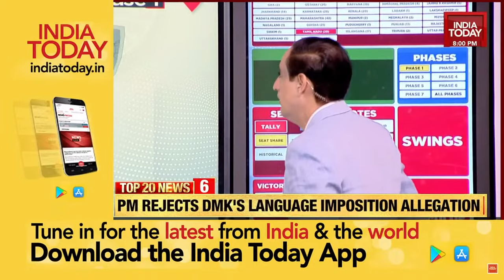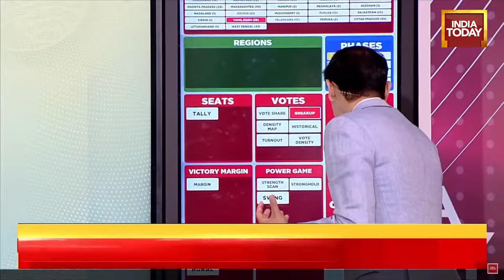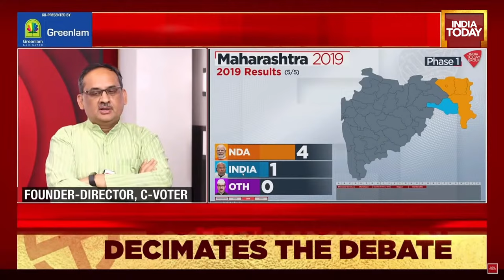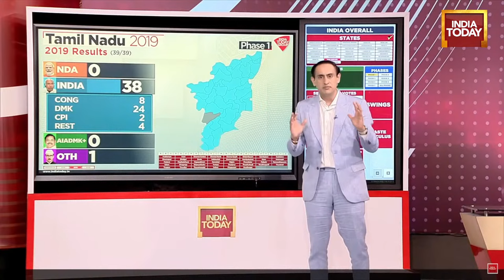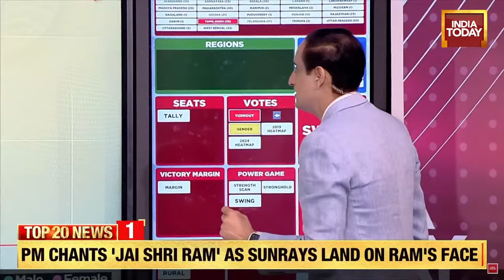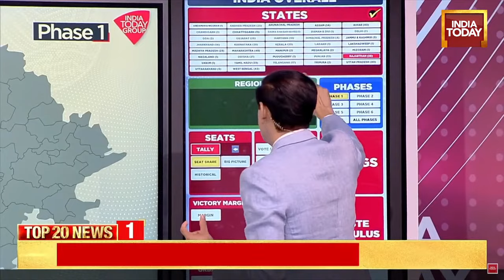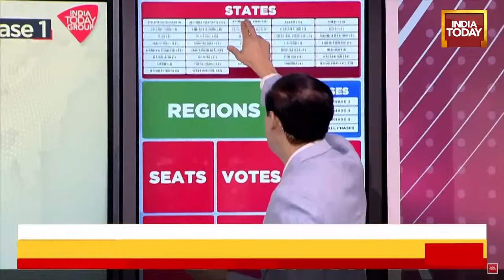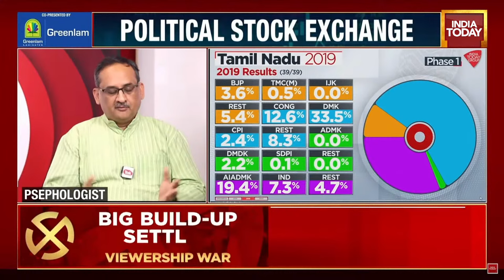LIVE | Political Stock Exchange With Rahul Kanwal: Key Battleground States Decoded | Lok Sabha Polls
The high-voltage election campaign for the first phase of Lok Sabha polls has come to an end as the voting to elect MPs to the 18th Lok Sabha will begin on Friday. Preparations are underway for the first round, where a total of 102 seats across 21 states and union territories will go to the polls. Prime Minister Narendra Modi, Union Home Minister Amit Shah, BJP leaders, as well as opposition leaders including Rahul Gandhi, Mallikarjun Kharge, Mamata Banerjee, and star campaigners held a series of campaigning events across the country. Starting from Friday, the Lok Sabha elections will be held in seven phases, with the last one on June 1. The results will be announced on June 4.